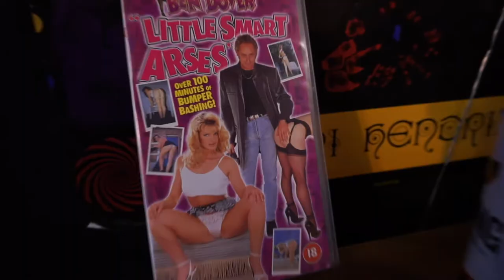Pretty Babs - 'Up From The Floorboards' (The Pin-up Sessions)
Welcome to the 'The Pin-up Sessions'. Expect unadulterated live performances from some amazing artists. No clicks, no backing tracks, no crazy production - just musicians in a room playing together.

Music performed and owned by Pretty Babs.
Recording and Production by Ben Marshall.
Video and Editing by Matt Turner and Chris Jones.